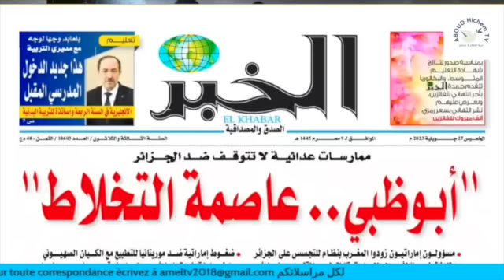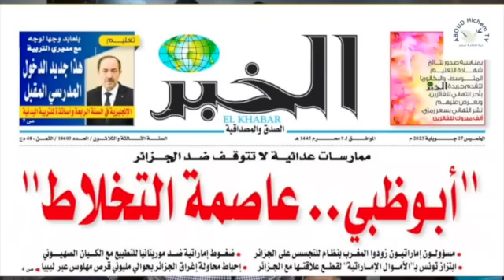و يتواصل مسلسل التهجم على دولة الإمارات عبر و سائل الإعلام بطريقة تقلل من قيمة الجزائر